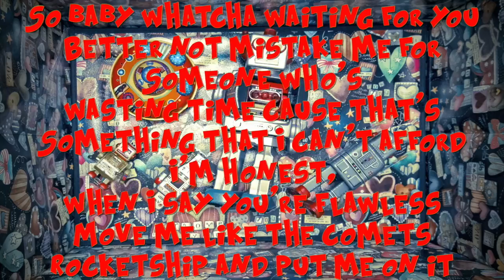Rocket Ship - Kaci Brown [Official Lyric Video]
Superpop - Bring Your Friends

Happen to run into the
The heavens hallelujah
I gotta tell you you've been on my mind
Ain't much for converstating
I'm here initiating
Cause I'm not the type that likes to fall behind

I hear sugar on the radio
I'm all oh la la honey here we go
So if you have a minute and feel like you can give
I'm down for trouble with ya any time

You got me feeling like a woman
And I want it
So baby build a rocket ship and put me on it
I'm a woman I'm gonna own it

Could be my new bad habit
Cause what you do magic
I gotta have it cause it feels so good
You got my knees all shaking
Got what my body's craving
I'm misbehaving cause it feels so good

So baby whatcha waiting for you
Better not mistake me for
Someone who's wasting time cause that's
Something that I can't afford
I'm honest, when I say you're flawless
Move me like the comets
Rocketship and put me on it